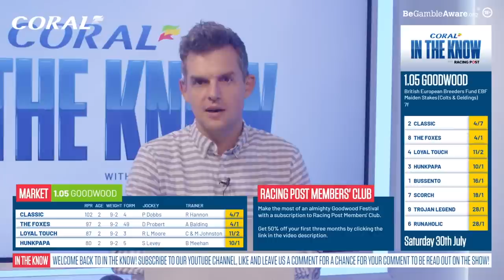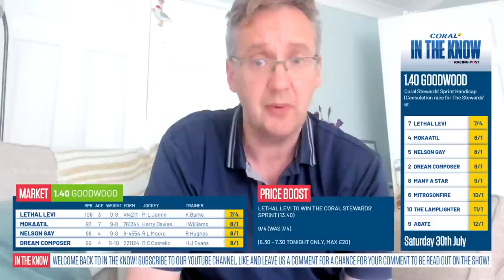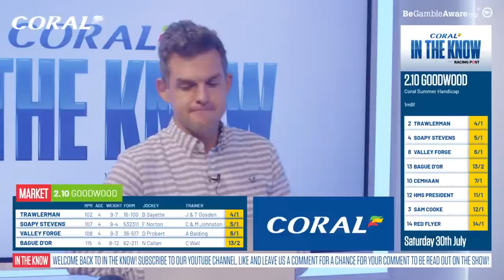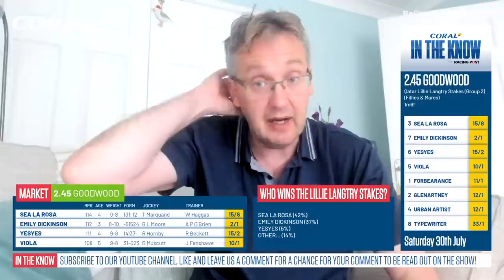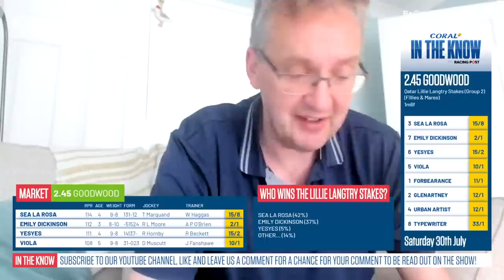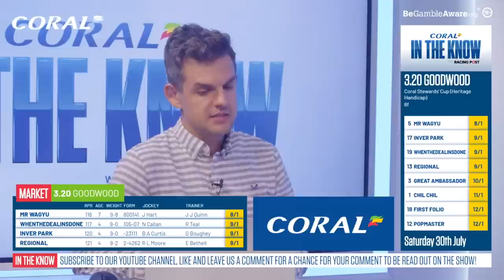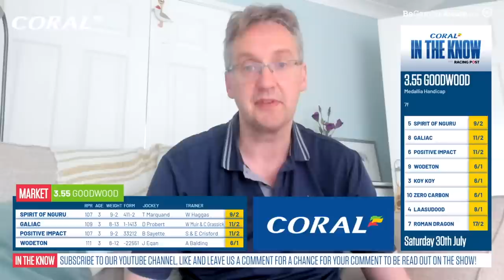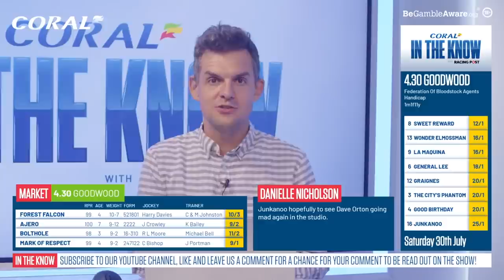Glorious Goodwood Preview Show | Day 5 | Horse Racing Tips | In The Know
Join Ross Brierley, Racing Post tipsters Paul Kealy & Tom Segal and Coral's Simon Clare as they preview the racing for day five of Glorious Goodwood.

18+ Gamble Responsibly